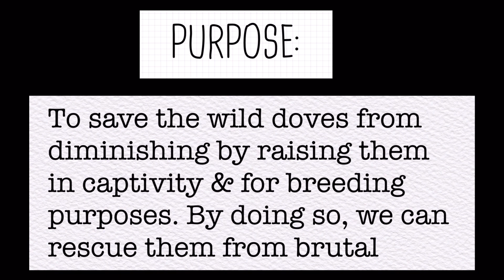Amazing Quickest Catch of Black-Chinned Fruit Dove Hunt #15 using Bluetooth speaker